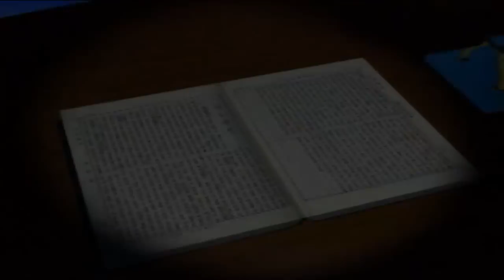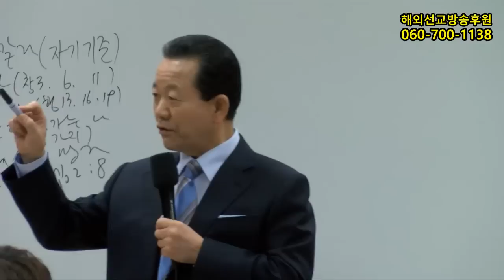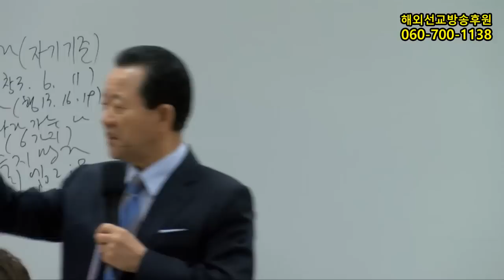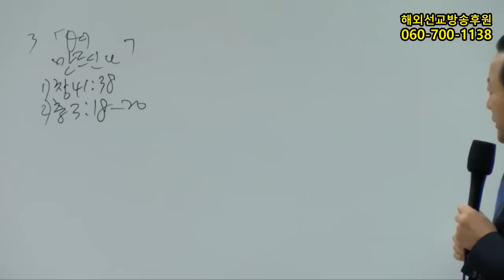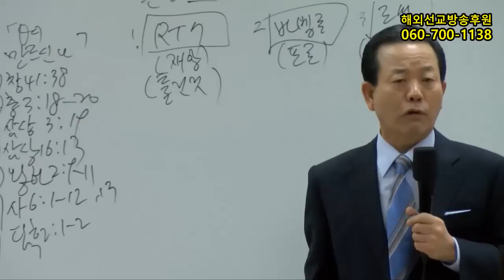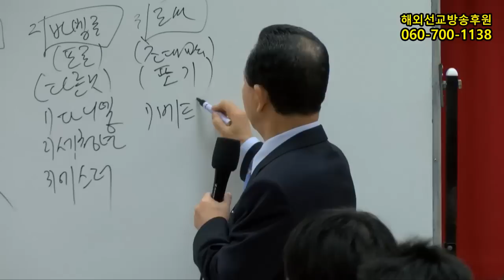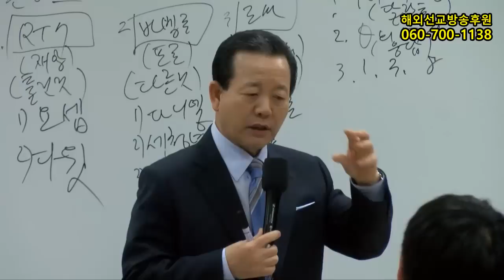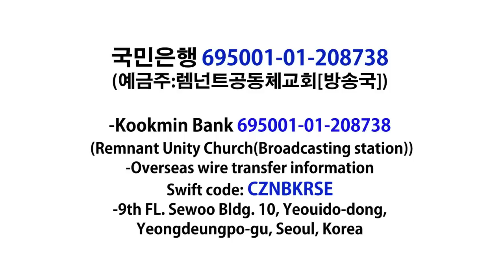2017년1월26일 대만(타이페이)전도집회1강(기도수첩2017.06.01)